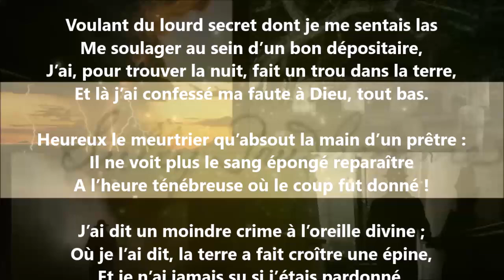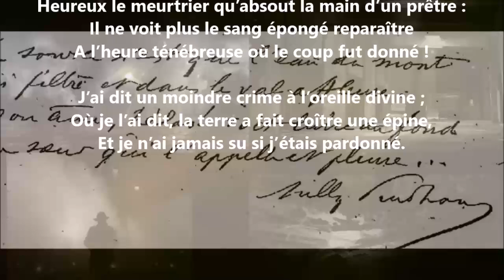La confession - Sully Prudhomme lu par Yvon Jean